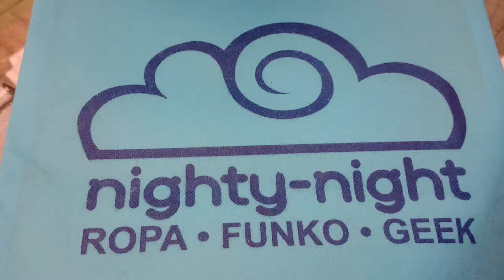Funko Pop POE DAMERON Star Wars | Nighty-Night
De la aclamada obra de George Lucas: Star Wars The Last Jedi. Disfruta de las figuras Funko Pop de tus personajes favoritos, en este caso el Funko Pop de Poe Dameron. Colecciónalos todos!

Enviamos a toda Colombia

Poe Dameron
Star Wars
The Last Jedi
192